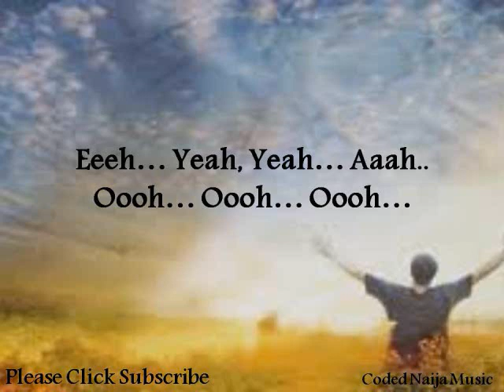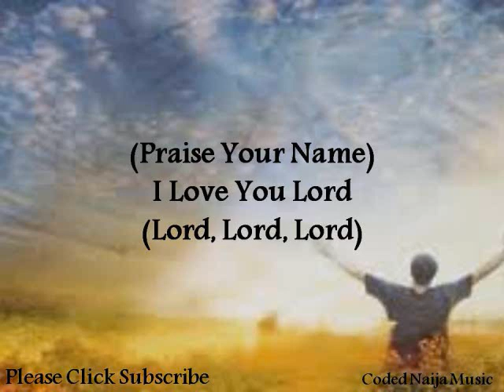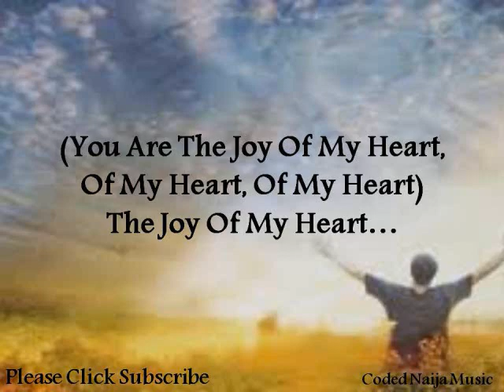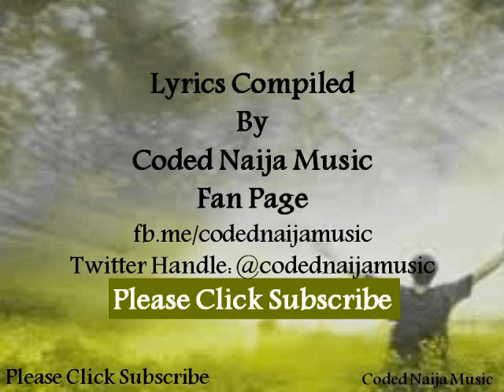Joy Of My Heart by Christie (Ft Onesimus)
Eeeh... Yeah, Yeah... Aaah...

And I Praise Your Name
I Love You Lord
You Are The Joy Of My Heart
Oh You Are The Joy Of My Heart
You Are The Joy Of My Heart , Of My Heart, Of My Heart
The Joy Of My Heart
Ooh... Uuuh... Oooh... Oooh... Oooh..